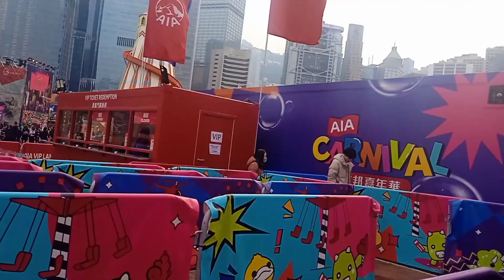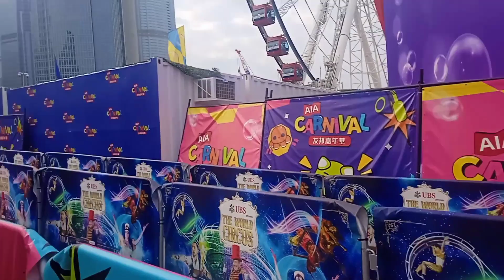Strolling around at Central Hongkong after our Training..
Central is Hong Kong’s frenetic business and retail heart, crammed with skyscrapers, swanky malls and luxury hotels. Iconic Victoria Harbor is filled with ferries and traditional boats. The neighborhood is known for nightlife, with raucous pubs and nightclubs in Lan Kwai Fong, and wine bars and trendy restaurants in nearby SoHo. Away from the bustle, are Hong Kong Park and the Zoological and Botanical Gardens.